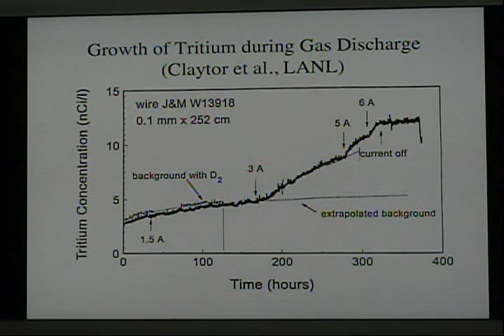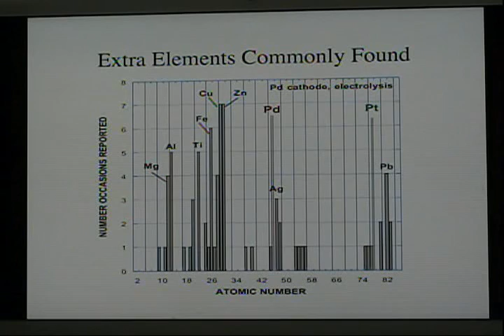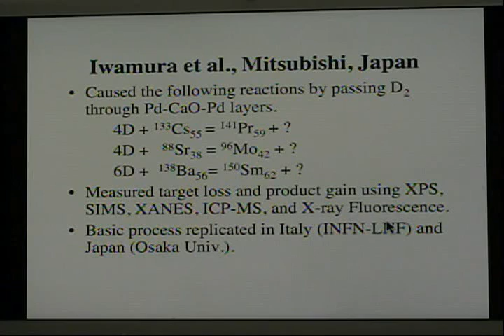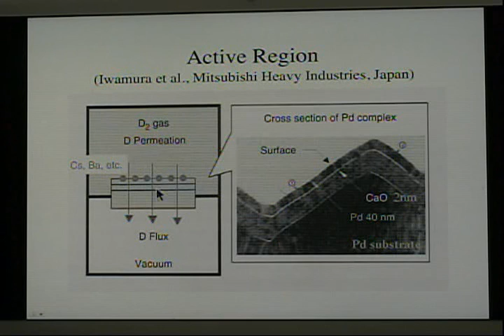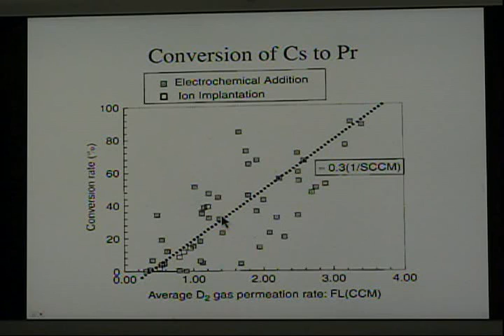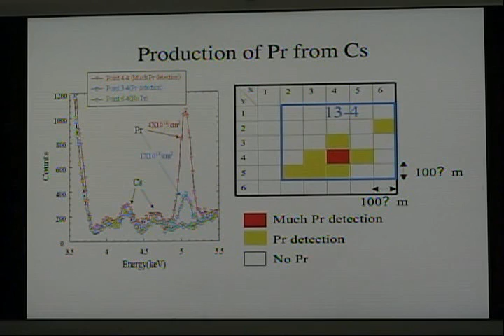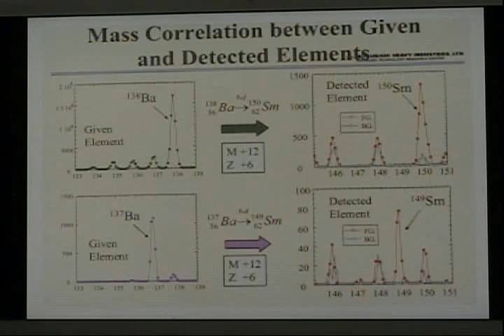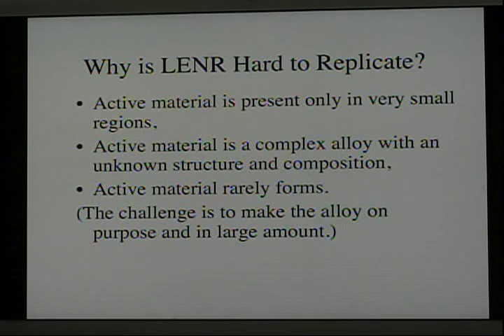Low Energy Nuclear Reactions, Part 6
Edmund Storms discusses the methods used to generate low energy nuclear reactions (LENR).